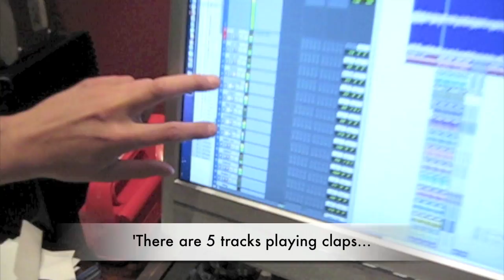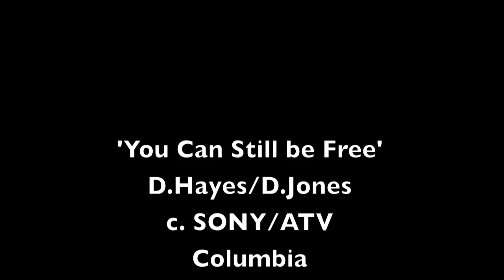MAKING THE ALBUM Episode 4 (part two)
The second half of Episode 4 of my series of video blogs documenting the making of my new album - due for release in 2010